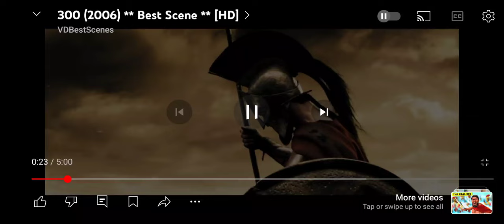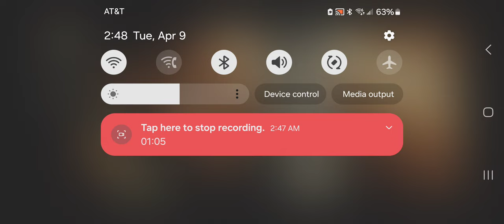For the enemies of truth. The cowards. The traitors. May you live forever and reap what you've sown.